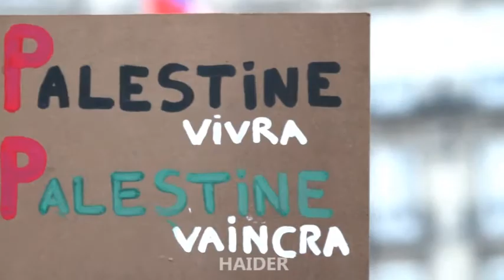Street.2. By H.HAIDER.MADE in HAIDER.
By H.HAIDER.Street.2.MADE in HAIDER.